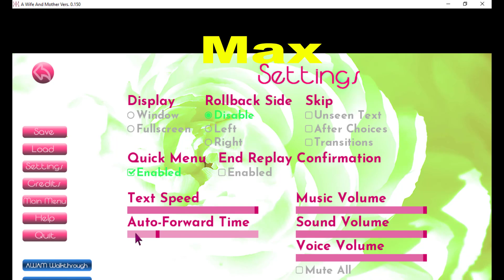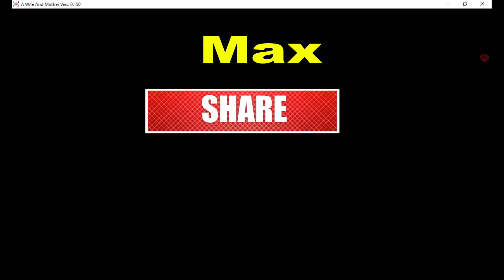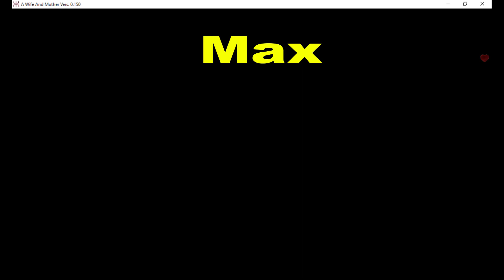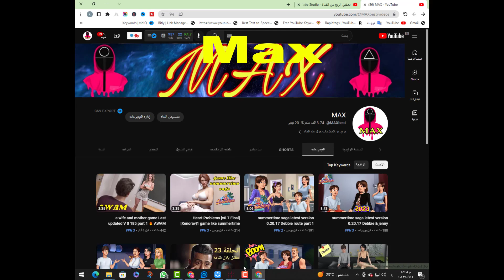a wife and mother game Last updated V 0 185 part 2 🔥 AWAM game like summertime saga max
a wife and mother 0.180
a wife and mother final save
a palanca award hall of famer and a multi-awarded fiction writer.
lapk
my wife is going on her business next week so i have to ____ most of the chores around the house
iris mittenaere
he is the father of maria makiling.
momswap
a wife and mother hack apk
bt
edgenuity
who wrote the paradise lost
is a person who works at home and takes care of the house and family
how to be a good christian wife and mother,
how to be a good wife and mother while working,
how to strike a balance between mother and wife,
how to be a good wife and mother in islam,
how to download a wife and mother game in android,
link download a wife and mother,
a wife and a mother new update download link,
a wife and a mother new update release date android,
a wife and mother new update 180 download,
a wife and a mother new update 0.175 release date,
my daily responsibilities as a mother and as a wife,
a wife and mother new update 180 release date,
mpk insecurities of a wife and a mother full episode,
insecurities of a wife and a mother episode 444,
a wife and mother 2 descargar español,
a wife and a mother español android ultima version,
a wife and mother final task,
a wife and mother final task apk,
a wife and mother final task game,
prayer for myself as a wife and mother,
a wife and mother the final task,
spy x family the role of a mother and wife,
a wife and a mother game latest update news,
insecurities of a wife and a mother episode 443,
a wife and mom

a wife and mother
a wife and mother update news
a wife and mother characters
a wife and mother quotes

a wife and mother game
a wife and mother fan art
a wife and mother new version
a wife and mother download for pc
download a wife and mother
a wife and mother full game download
a wife and mother v0.150
a wife and mother part 2
a wife and mother update

a wife and mother news
a wife and mother part 1 download for pc